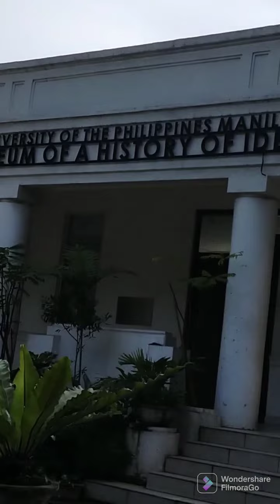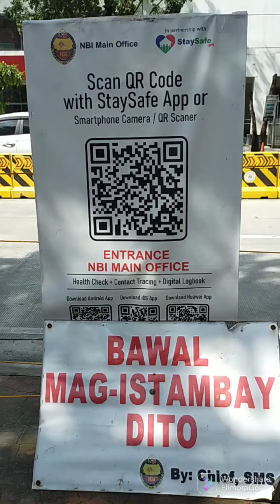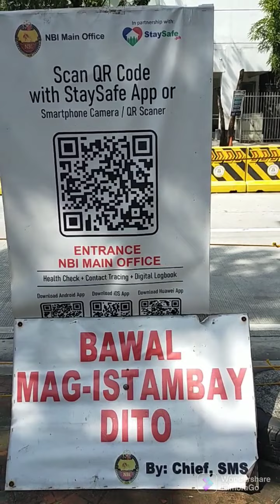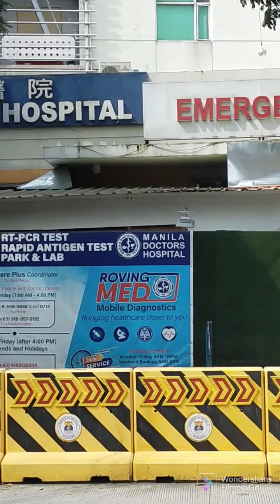walking around PADRE FAURA and TAFT AVENUE STREET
Locations

View  suggestions on Google Maps
Ermita Metro Manila Philippines 🇵🇭